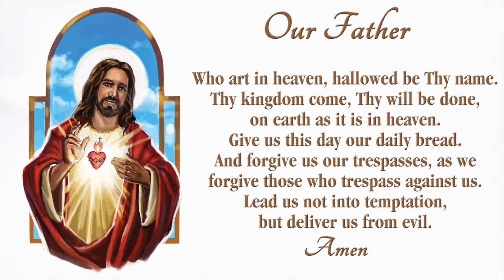February 23, 2021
Homily for Tuesday of the 1st Week of Lent
Is 55:10-11, Ps 34, Mt 6:7-15